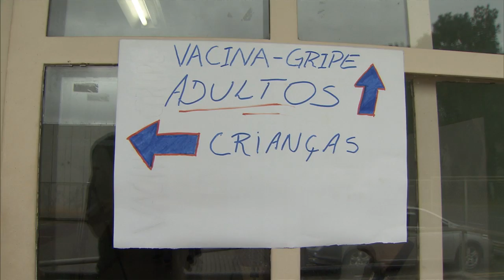Últimas - Minha Casa Minha Vida terá nova faixa de renda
ÚLTIMAS 16h - 30.03.16: Presidenta Dilma Rousseff participou, nesta quarta-feira (30), do lançamento da terceira fase do Minha Casa Minha Vida (MCMV), ocorrido no Palácio do Planalto. Entre as novidades apresentadas, está a inclusão de uma nova faixa de renda, para que pessoas com renda de até R$ 2.350 por mês possam ser beneficiadas pelo MCMV. Veja também: governo federal enviará para a Agência Nacional de Vigilância Sanitária (Anvisa) e ao Congresso Nacional a proposta de comercialização da fosfoetanolamina, conhecida como pílula do câncer, em forma de suplemento alimentar. E mais: Ministério da Saúde realiza mobilização para incentivar vacinação contra HPV em meninas de 9 a 13 anos.